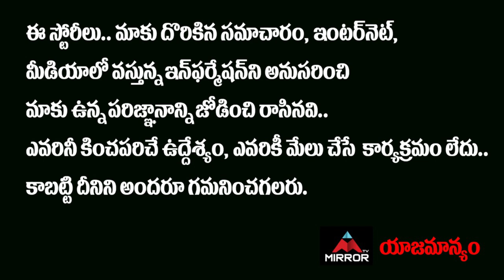ఓ వైపు దేశాధినేతల మధ్య యుద్ధం..మరోవైపు అధికారుల స్నేహగీతం.. | America on China | Mirror TV Channel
ఓ వైపు దేశాధినేతల మధ్య యుద్ధం..
మరోవైపు అధికారుల స్నేహగీతం..
షాక్‌కి గురి చేస్తున్న యుఎస్‌-చైనా బంధం..

America on China